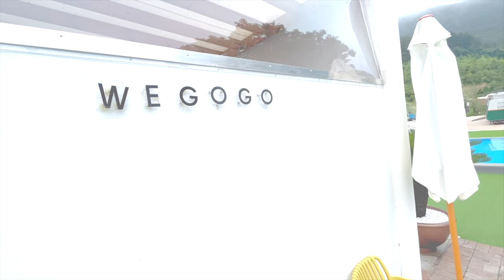[4K] WEGOGO 남해, 그리스 산토리니를 연상케 하는 화이트와 블루의 아름다운 색감을 자랑하는 경상남도 남해의 위고고팬션을 소개합니다.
아름다운 우리의 강, 산, 바다에 스며드는 WEGOGO

그 첫발은 남해입니다.
남해의 포근한 자연에 누워보세요.

주소 경남 남해군 이동면 신전리 998-1